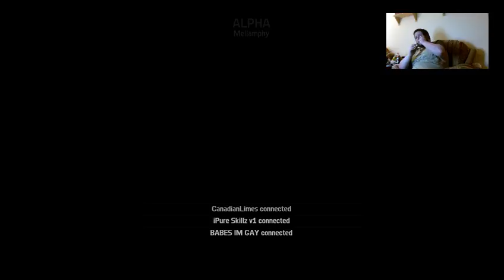The Big ALPHA is here! - 1 / 2